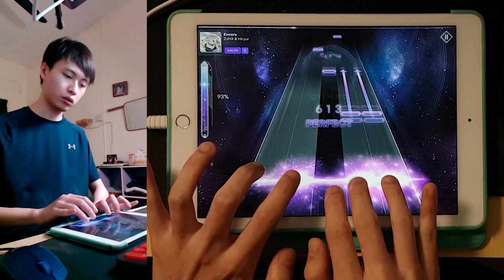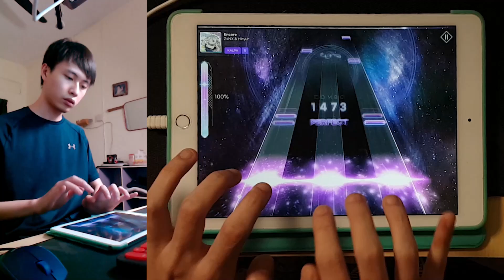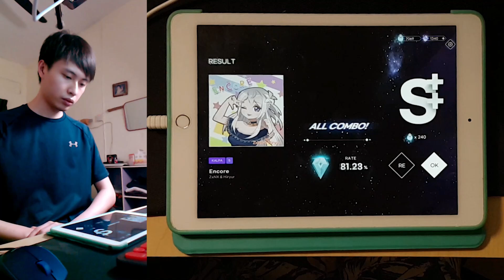【Game Released!】KALPA - Encore - All Combo~